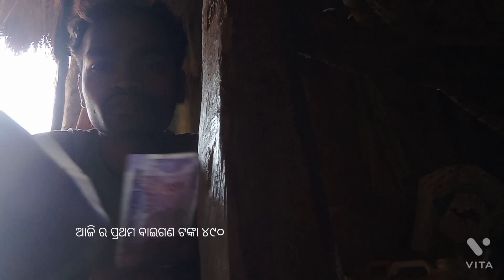ଆଜି ନୂଆଁ ରେ ବାହାରିଲା ଖରାଟିଆ ବାଇଗଣ ୨୦୨୩